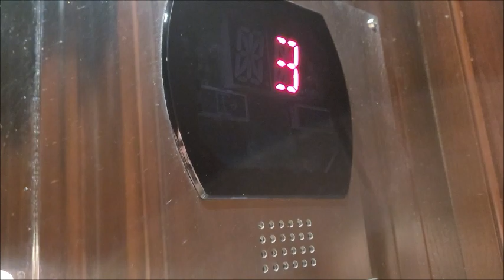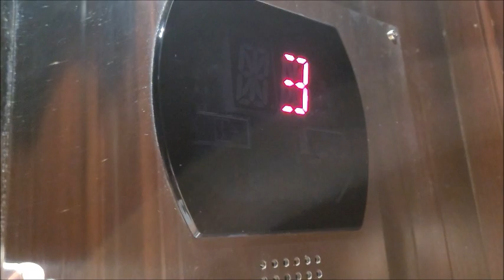[EL] Shiny 2008 Otis Standard Series 5 Hydraulic Elevators at Toringdon Six (Charlotte, NC)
These are really nice for Standard Series 5's, with neat wooden cabs and a mirrored finish! They run better than most as well.

Elevator Type: Hydraulic
Number of Elevators: 3
Floors Served: 4
Installed: 2008
Current Controller: 211
Capacity: 3000 lbs
Speed: 150 FPM

Original Fixtures:
Buttons: Standard ("Series 5")
Floor Indicator: Standard Digital Red
Arrow Lanterns: Otis Circle (Exterior)
Chimes/Bells: Otis Series 1 / Otis Series 5

Elevator Ratings: 7/10
Overall Opinions: Charming

STF’s Elevator Rating Scale:
15. BEYOND EPIMAZING!!!
10: BEAUTIFUL
9: Nice
8: Good/Cool
7: Charming/Unique
6: Interesting/Average
5: Boring/A Bit Iffy
4: Needs Attention/Dislike
3: Junky/Despise
2: Disgusting/Garbage
1: Never riding again!